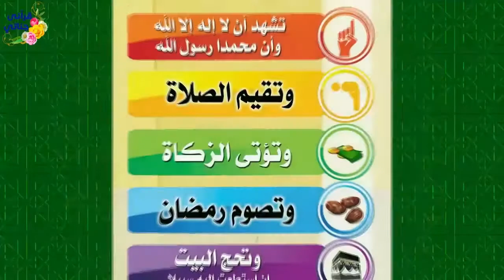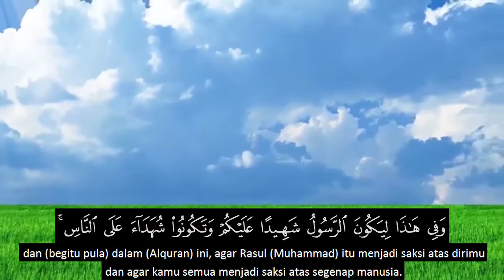Muslim Kecil || Serial Kisah Inspiratif (Animasi)